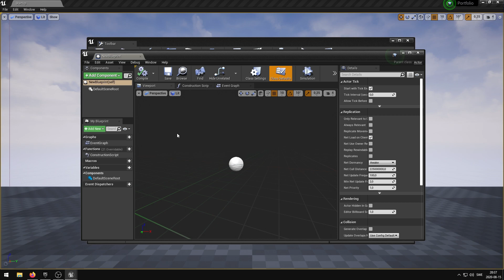Value Swap Algorithm - Free Blueprint Library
Value Swap Algorithm is a free Unreal Engine 4 blueprint library that allows you to swap the values between two variables without introducing a storage variable.